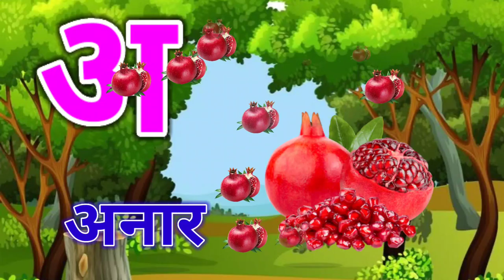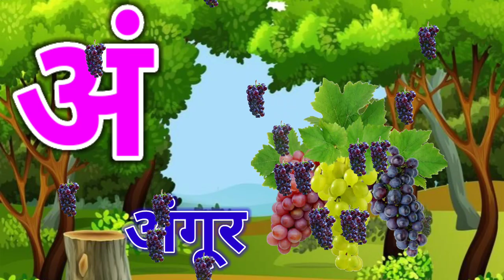अ से अनार,आ से आम,हिंदी वर्णमाला,अआइईउऊ,क से कबूतर, a se anar aa se aam, हिंदीस्वरव्यंजन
kids song
Hindi Varnmala
Nursery rhymes
हिंदी बालगीत
TejuTune
hindi warnmala geet
hindi warnmala

Hindi varnmala
Hindi alphabets
varnmala sikhen
Phonic song
nursery rhymes
hindi kids

@ChuChu TV Nursery Rhymes & Kids Songs
@Naima study
@ChuChuTV Hindi
@Infobells - Hindi
@Chhotu TV